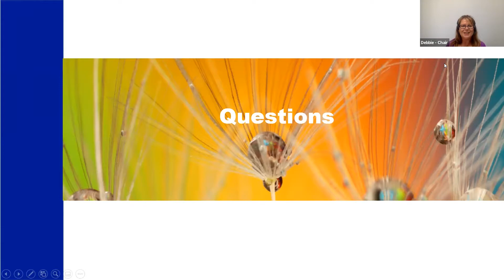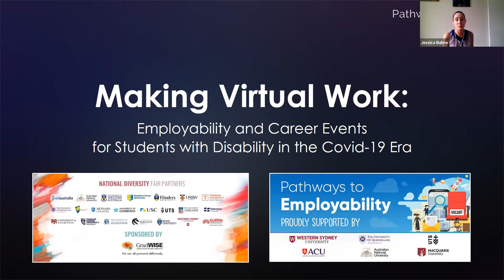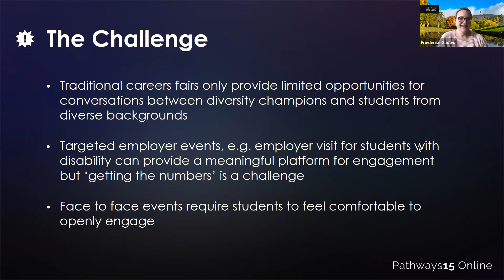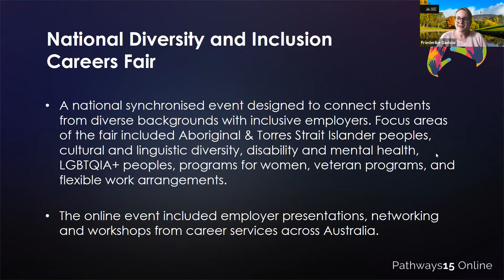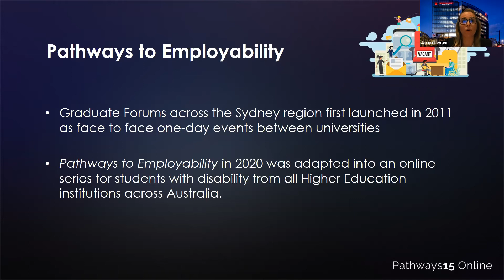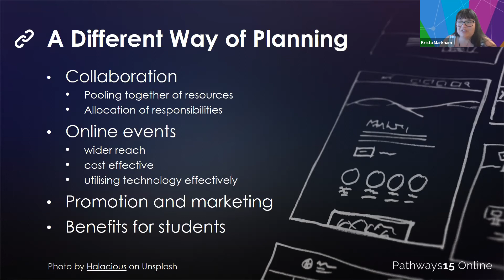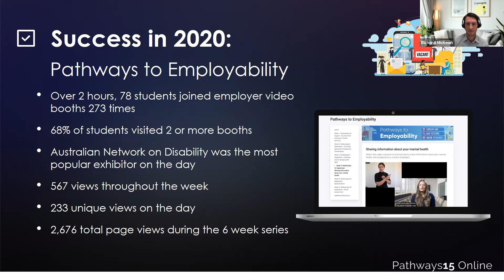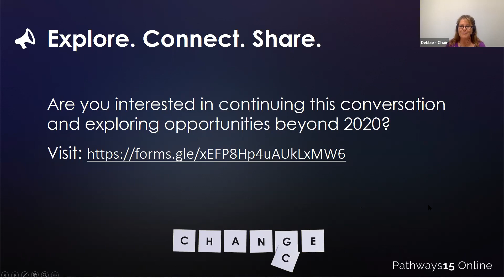Making Virtual Work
Making Virtual Work - Employability and Career Events for Students with Disability in the Covid-19 Era

Presenters: Jessica Buhne, Caroline Krix, Jacqui Lentini, NDCO Program; Friederike Gadow, Australian National University; Richard McKeon, Prosple; Krista Markham, University of Queensland; Mel Bruniges and Michelle Jeffrey, Macquarie University

2020 has seen traditional career expos transition from large scale in-person events to virtual platforms that can be accessed from anywhere. This workshop will showcase an unprecedented collaboration in the tertiary education sector, resulting in an innovative virtual event program designed to highlight inclusive employment pathways for students with disability. The session will conclude with a call to action and opportunity to be involved in future iterations of the events highlighted in the workshop.